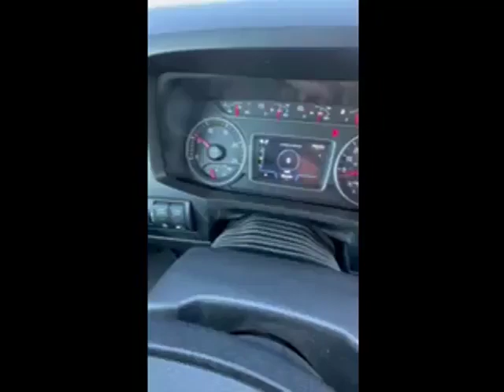2020 INTERNATIONAL LT For Sale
MULTIPLE CUMMINS X15 POWERED, AUTOMATIC, DOUBLE BUNK, SLEEPER WINDOWS, DEEP RUBBER, 450HP, AND MORE!

Multiple Available! Call American Motors in Denver today!